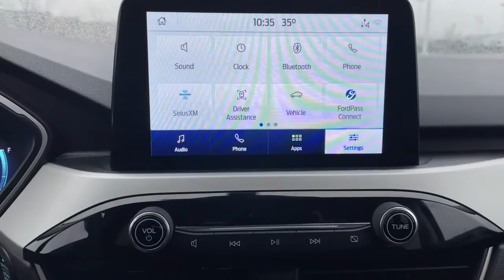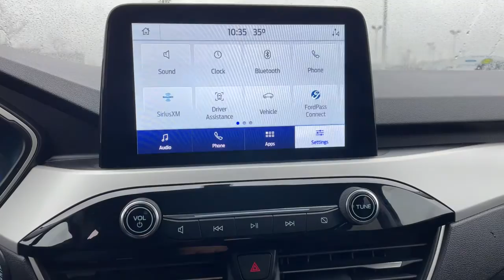2021 Ford Escape Sterling Heights, Warren, Utica, Troy, MI Romeo FM3364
Iconic Silver Metallic New 2021 Ford Escape available in Sterling Heights, Michigan at Suburban Ford of Sterling Heights. Servicing the Sterling Heights, Warren, Utica, Romeo, Troy, MI area.

Heated Seats Back-Up Camera Satellite Radio ENGINE: 1.5L ECOBOOST TECHNOLOGY PACKAGE FRONT & REAR FLOOR LINERS W/O CARPET.. Aluminum Wheels. SEL trim Iconic Silver Metallic exterior. FUEL EFFICIENT 31 MPG Hwy/26 MPG City! KEY FEATURES INCLUDE: All Wheel Drive Power Liftgate Heated Driver Seat Back-Up Camera Satellite Radio. OPTION PACKAGES: TECHNOLOGY PACKAGE Hands-Free Foot-Activated Liftgate Instrument Panel w/6.5 Digital Screen Wireless Charging Pad Memory Drivers Seat & Side-View Mirrors Radio: B&O Sound System by Bang & Olufsen 10-speakers including subwoofers speed compensated volume and SiriusXM radio w/a 3 month prepaid subscription Note: SiriusXM audio and data services each require a subscription sold separately or as a package by Sirius XM Radio Inc If you decide to continue service after your trial the subscription plan you choose will automatically renew thereafter and you will be charged according to your chosen payment method at then-current rates Fees and taxes apply To cancel you must call SiriusXM at 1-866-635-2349 See SiriusXM Customer Agreement for complete terms All FRONT & REAR FLOOR LINERS W/O CARPET MATS Deletes standard front and rear carpeted floor mats ENGINE: 1.5L ECOBOOST auto start-stop technology. Fuel economy calculations based on original manufacturer data for trim engine configuration. Please confirm the accuracy of the included equipment by calling us prior to purchase.